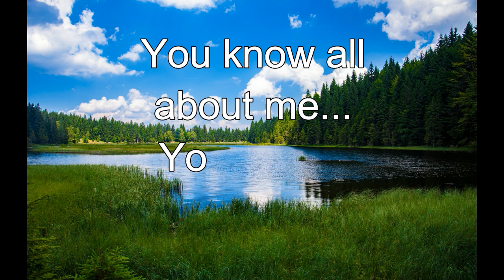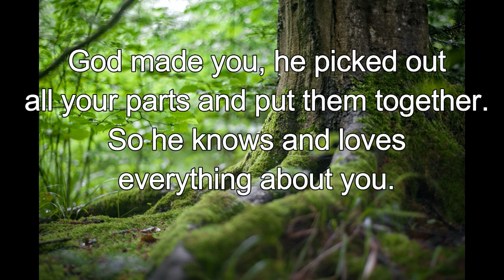365 CHRISTIAN MEDITATION 💙 BIBLE DEVOTION | MAR 23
Christian Meditation 💙 Psalm 139:1,5 ICB
You know all about me... You are all around me.